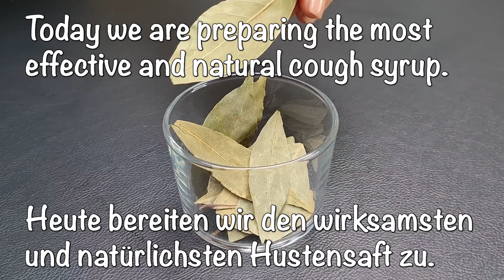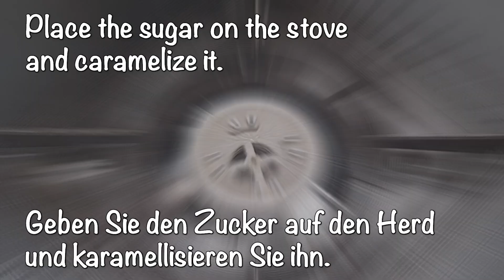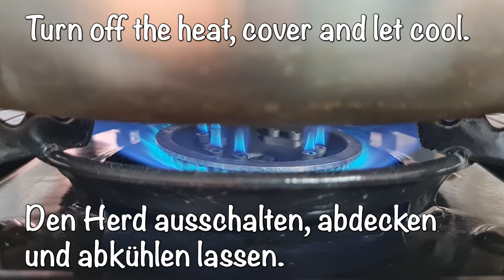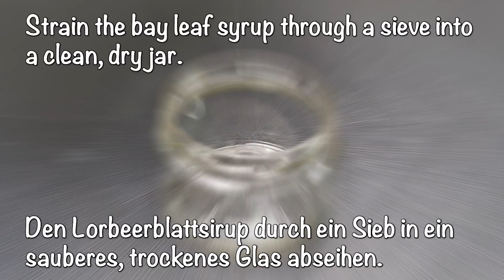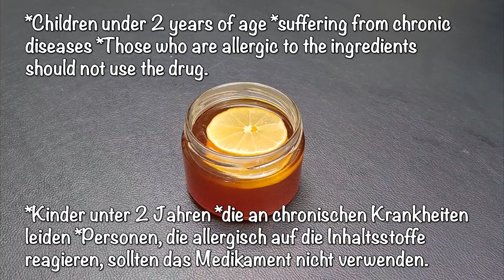Hausgemachter Sirup 😮 Behandelt selbst den hartnäckigsten Husten 💯 Nur 3 Zutaten ✋Expector❗Grippe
Willkommen auf meinem Kanal. Selbst gemachter Sirup 😮 Behandelt selbst den hartnäckigsten Husten 💯 Nur 3 Zutaten ✋ schleimlösend ❗Grippe ❗ Schützt vor Erkältungen, Grippe und Viren. Verbessert den Zustand bei Erkrankungen der oberen Atemwege.

Zutaten:
10 Lorbeerblätter.
6 Esslöffel Zucker.
1 Zitrone.
1 Glas Wasser.

✗  Sollte nicht von Kindern unter 2 Jahren verwendet werden
✗  Sollte nicht von Menschen mit chronischen Krankheiten verzehrt werden
✗  Es sollte nicht von Personen eingenommen werden, die auf die Inhaltsstoffe allergisch reagieren.

📢 Schalten Sie Untertitel in Ihrer eigenen Sprache ein. Mein Video wurde in über 60 Sprachen übersetzt. VIELEN DANK